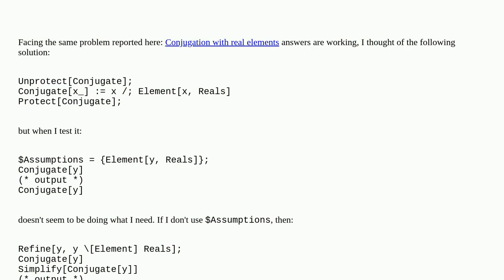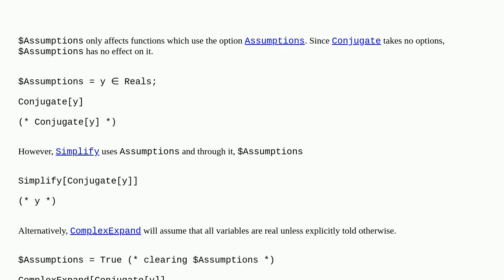Mathematica: Conjugating real elements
Conjugating real elements

A special thanks goes out to the community

  complex simplifying-expressions function-construction